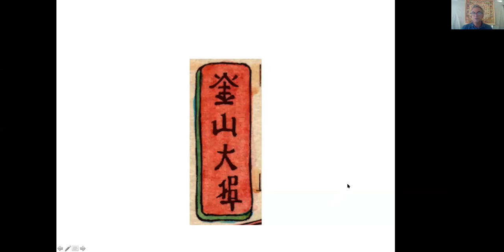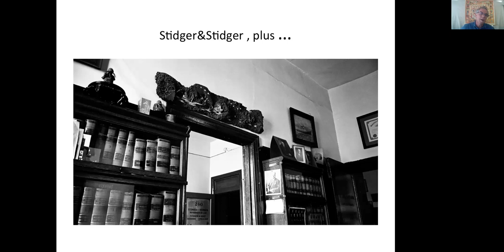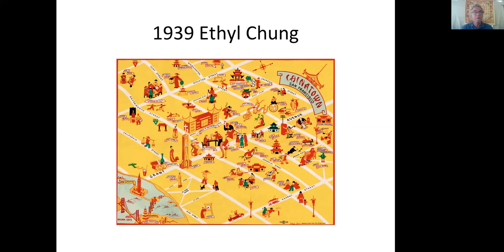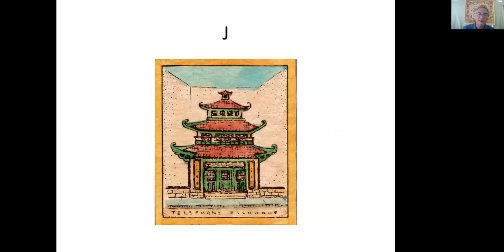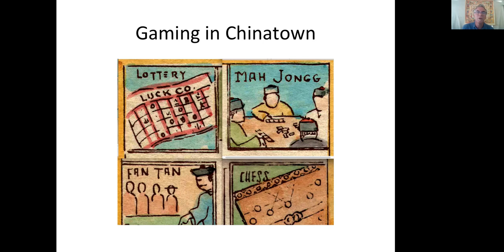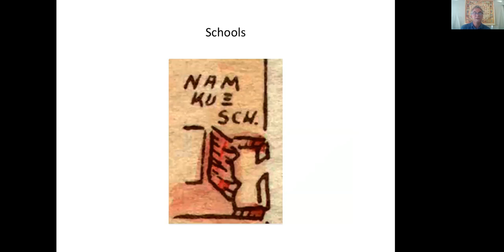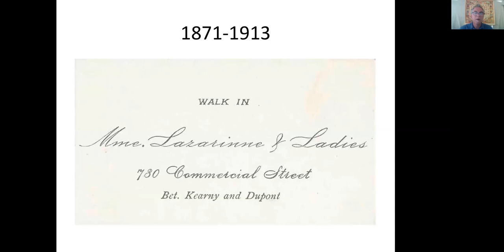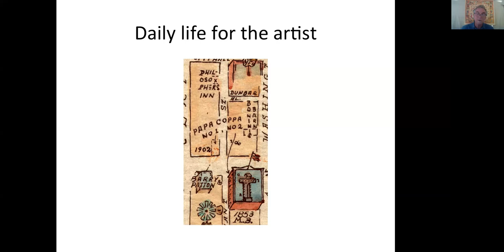Gold Mountain, Big City: Ken Cathcart's 1947 Illustrated Map of San Francisco's Chinatown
Join us for a virtual and vividly illustrated presentation of Jim Schein's new book about Ken Cathcart's 1947 illustrated map of San Francisco's Chinatown. The map in book form provides viewers with a unique opportunity to experience the history of Chinatown through a new, immersive lens. Each quadrant of Cathcart's map - which doubles as a guide for explorers of the book - is supplemented by never-before-seen black-and-white photographs and meticulous research. Gold Mountain, Big City drops the reader into a world of curious characters, revealing a glimpse of the immigration story so universal to America in both its celebratory aspects and its darkness. Celebrated as a visually noteworthy new book for 2020 by the New York Times, Gold Mountain, Big City comes with a folding edition of the map in a rear pocket.

Jim Schein lives in San Francisco and is the owner and operator of Schein & Schein Old Maps Store along with his wife, Marti Schein.

Books available through Alexander Book Company, Green Apple, and directly